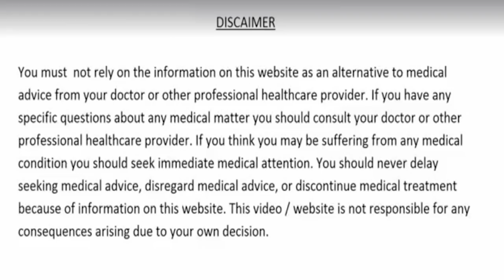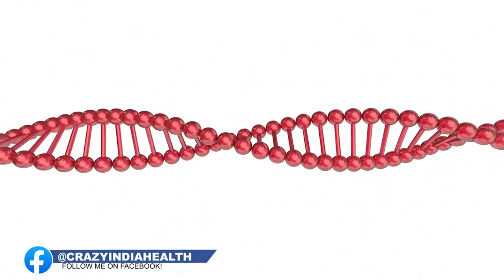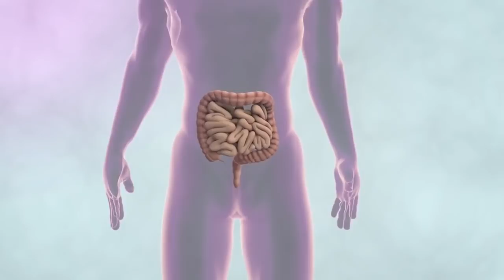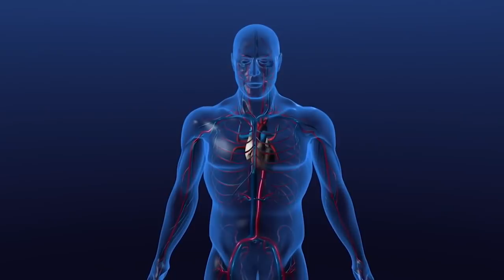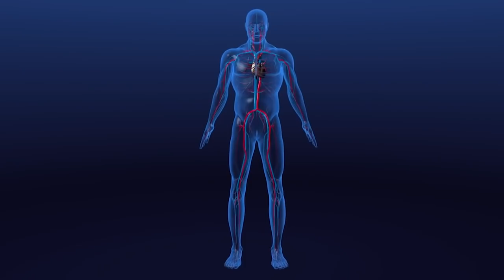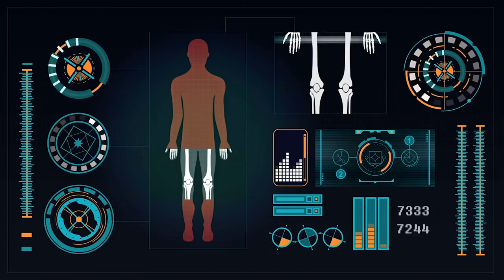4 दिन खालो, शुगर कोलेस्ट्रॉल पेट के रोग मोटापा कमजोर हड्डियां खून की कमी और दिल की बीमारियों का इलाज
4 दिन खालो, शुगर रोग, कोलेस्ट्रॉल, पेट के रोग, मोटापा, हड्डियों की कमजोरी, खून की कमी और दिल की बीमारियों का इलाज
immunity,diabetes treatment,sugar rog ka ilaj,खून की कमी,bones food,cholesterol,heart attack,heart blockage,chane ki pattiyon ke fayde,pachan shakti kaise badhaye,pet ke rogo ka ilaj,beauty,anti aging skin care,eyesight,खून बनाने की मशीन,dil ki bimariyon ka ilaaj,Health Benefits Of Chickpeas Leaves,चना के उपयोग,चने की पत्तियों की पौष्टिक चटनी,chane ki pattiyon se bimariyon ka ilaj,aankho ki roshni badhane ke liye kya khaye,aankho ki roshni kaise badhaye